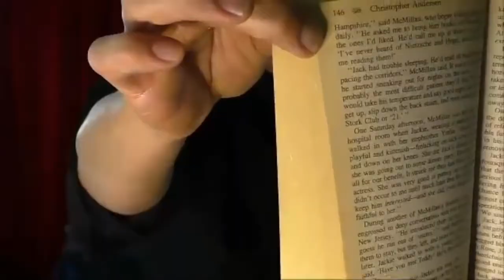The Ultimate Virtual Variety Show: Kevin Johnson and Anthony Hernandez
Kevin Johnson and Anthony Hernandez joined forces 16 years ago to perform "Comedy and Magic" at Welk Resorts Theater in California. Together they created an energetic, hilarious and magical experience that ran for more than 5 years. They have joined forces once again to entertain you through Comedy and Magic Virtually!

Most popular for his appearances on America’s Got Talent and the Late Show with David Letterman, Kevin Johnson is considered one of the Top 10 Best Ventriloquists in the World. He taught himself the art of ventriloquism at the early age of 9. Having performed nearly 9,000 shows at LEGOLAND California, Kevin has not only mastered the art but captured the hearts of audiences of all ages. Join us for an evening of laughter and amazement as Kevin leads us on a fantastic journey through his magical characters.

Nominated as one of the Top 5 Best Performers, the award-winning Anthony Hernandez Illusions is known nationally as one of the most refreshing, energetic illusionists performing today! His shows are exciting, interactive, filled with comedy and very charming! You will fall in love with his dynamic show! He promises to leave his audiences with tons of memories!